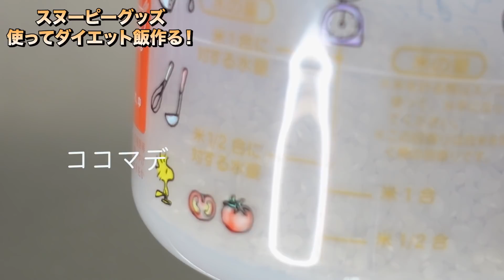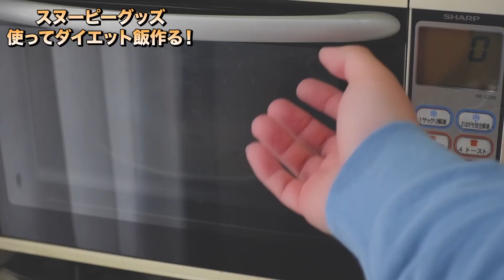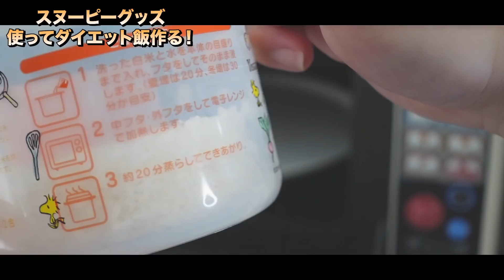【ダイエットVlog】しまむらで買ったスヌーピーグッズ使って作るお昼ご飯！簡単ゆるダイエット飯🍚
◆れっちゃんねる公式オリジナルグッズはココから買えます✧